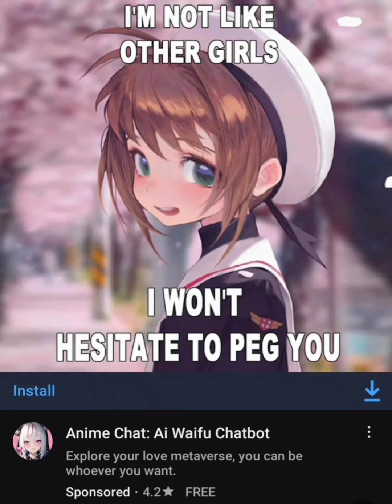2k2 - gone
from the uhhhhhhhhhhh archive